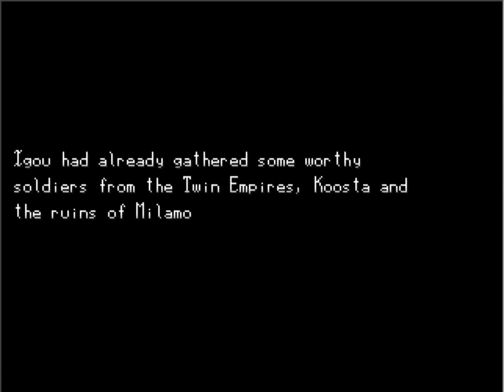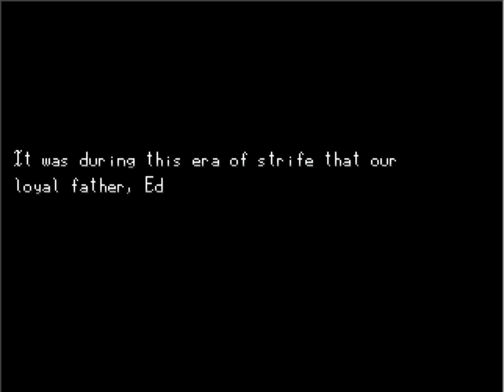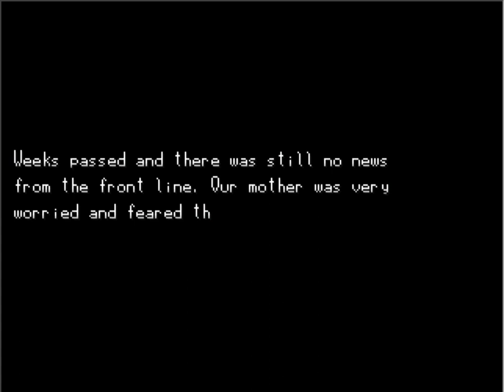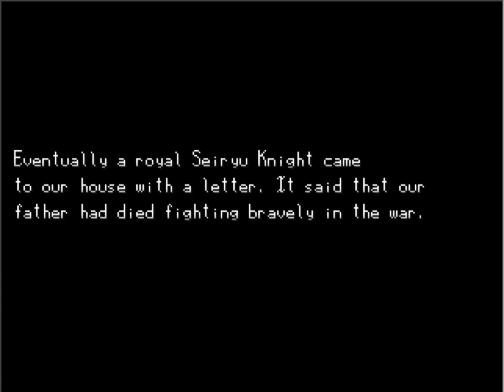Turtle Makes Horse Sound | Legion Saga III, Part 3